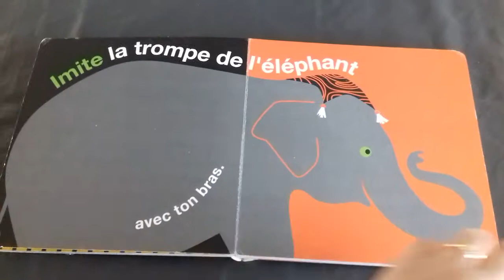🐞 Petite main petit pouce, au cirque !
Martine Perrin - Seuil jeunesse
Pour commander
   Lorsque vous commandez avec mes liens, vous m'aidez à financer des concours :)